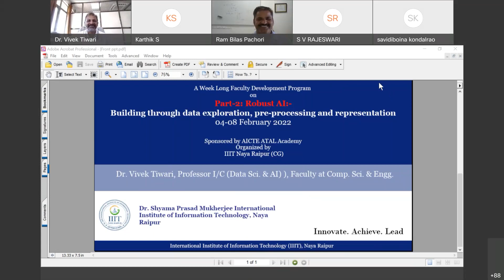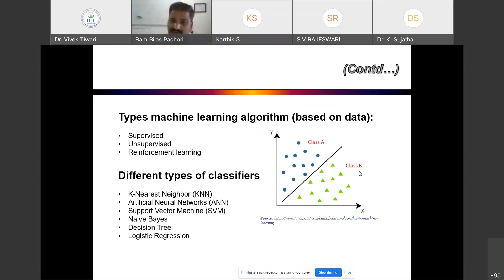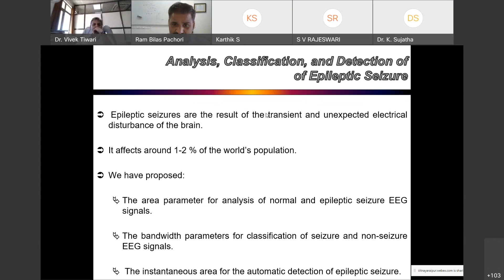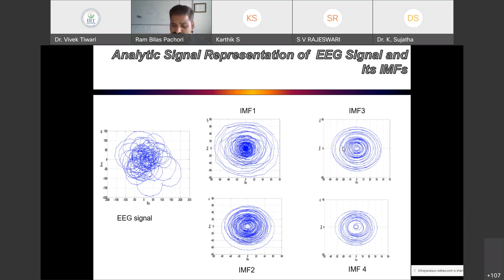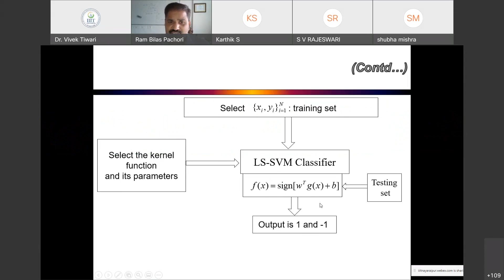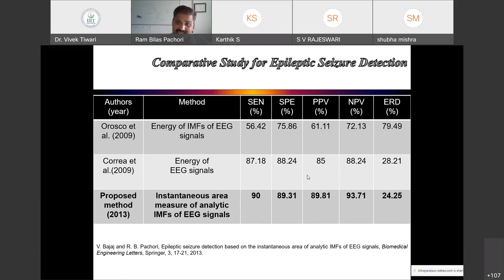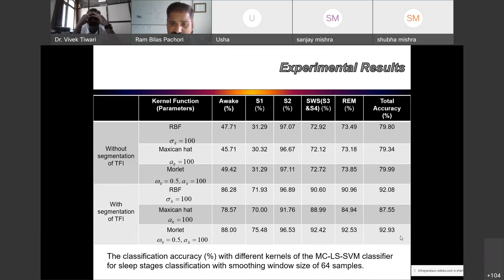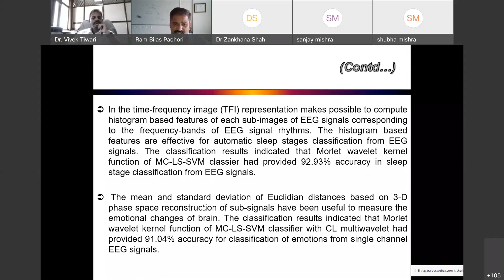14 ATAL FDP IIITNR 4-8 Feb 2022